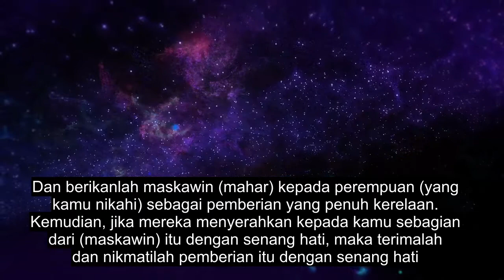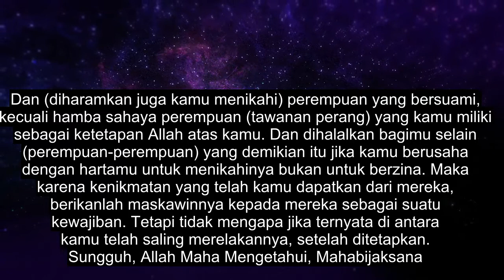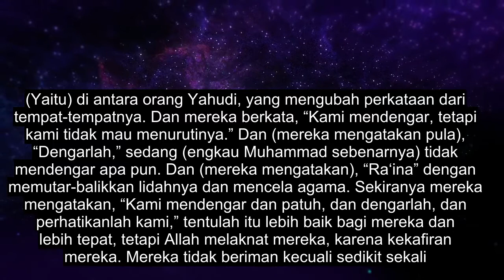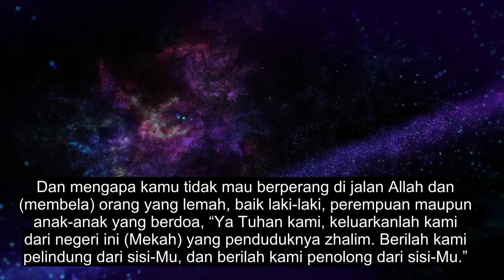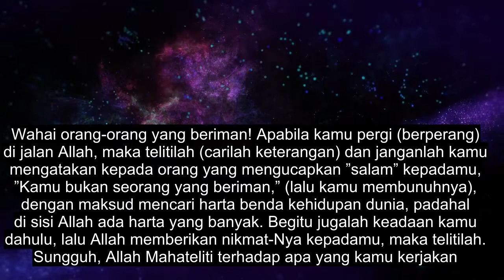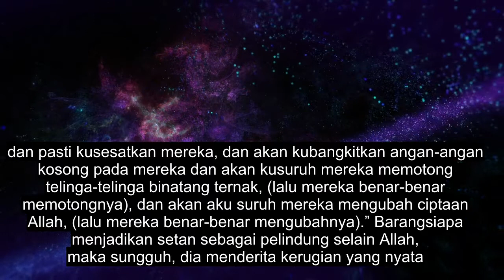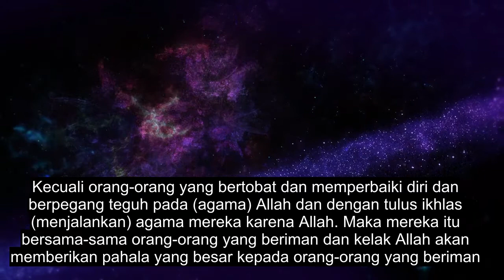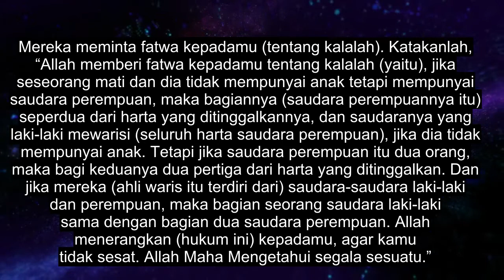Bab 4 Pelafalan Alquran Yang Paling Menenangkan Hati Wanita, 90+ Teks Bahasa